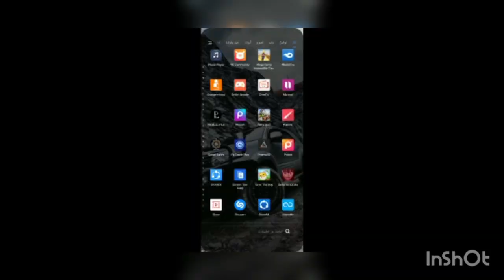racing full performance